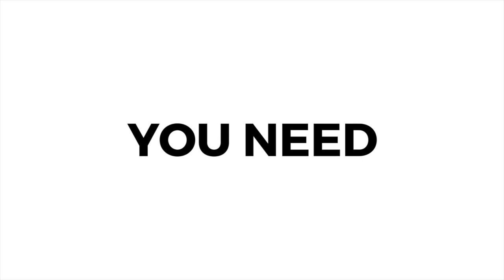Inventor ideas wanted. Submit your invention ideas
Do you have a new invention idea?

Would you like to see your idea selling in stores? Here’s a company that’s looking for a new ideas. Marc Portney, successful entrepreneur, is looking for his next big product hit. Does your product idea have what it takes? Submit your invention idea to him and find out.

If you need more help please let us know.
We can help you Patent, Design, and license your product ideas.

Do you need help with your invention idea?
Do you have an invention idea and don’t know what to do next?

We can help you patent, design and license your invention idea.